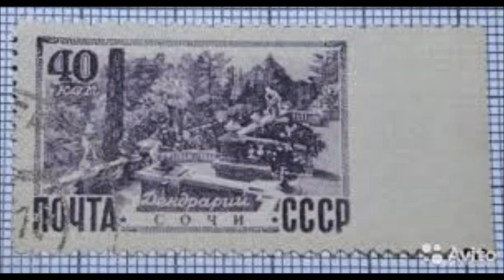Исповедь любовницы Сталина ГЛАВА 6 РЕЗИДЕНЦИЯ В СОЧИ